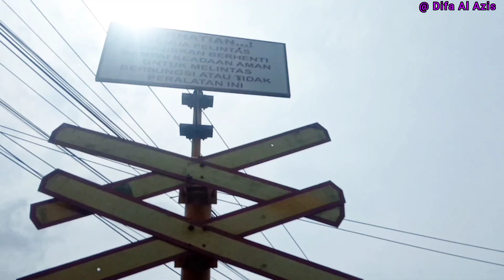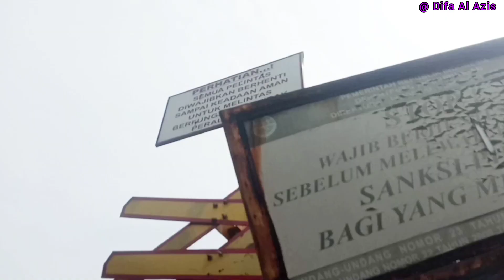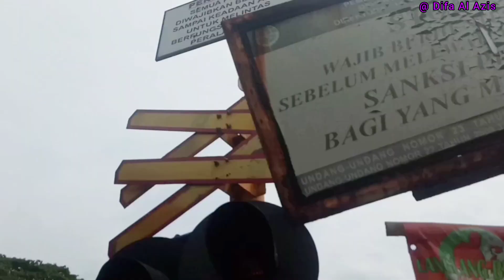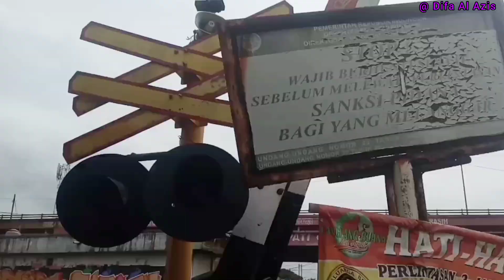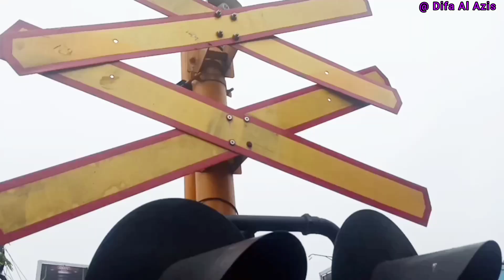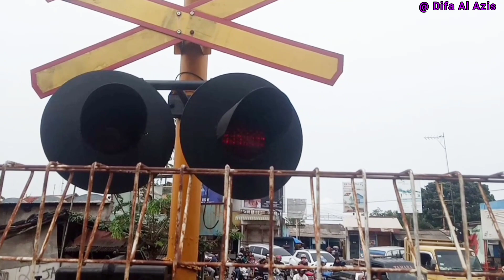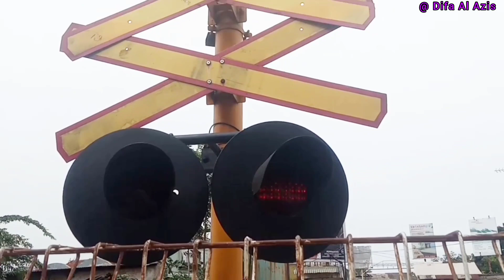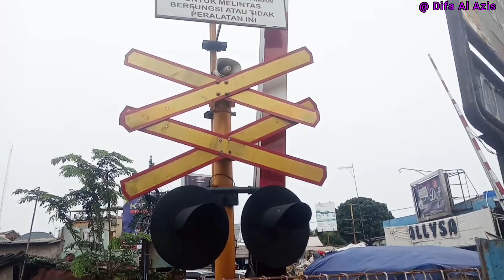2 Perlintasan Kereta Api Yang Alarm Nya Sama Pasaran! JPL 1 & 194 Cikampek Karawang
Perlintasan KA JPL 1 Jl. Raya Parakan/Wadas - Cilamaya Stasiun Cikampek (Jalur Arah DaOp 3 Subang - Indramayu - Cirebon) & JPL 194 Jl. Jenderal Ahmad Yani Bawah FlyOver Pantura Cikampek (Jalur Arah DaOp 2 Purwakarta Padalarang Bandung), Hari Senin 2 Januari 2023